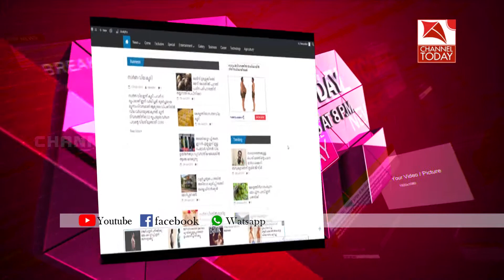ക്ഷീരമേഖലയോടുള്ള സര്‍ക്കാരുകളുടെ അവഗണനക്കെതിരെ കേരള സ്റ്റേറ്റ് മില്‍ക്ക് സൊസൈറ്റീസ് അസ്സോസിയേഷന്‍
ക്ഷീരമേഖലയോടുള്ള സംസ്ഥാന -കേന്ദ്ര സര്‍ക്കാരുകളുടെ അവഗണനക്കെതിരെ പ്രത്യക്ഷ സമരവുമായി കേരള സ്റ്റേറ്റ് മില്‍ക്ക്  സൊസൈറ്റീസ് അസ്സോസിയേഷന്‍ രംഗത്ത്.അടിമാലി ബ്ലോക്ക് കമ്മറ്റിയുടെ നേതൃത്വത്തില്‍ കര്‍ഷകര്‍ ഈ മാസം 16ന് അടിമാലിയില്‍ ഉപവാസ സമരം നടത്തുമെന്ന് ഭാരവാഹികള്‍ അറിയിച്ചു.